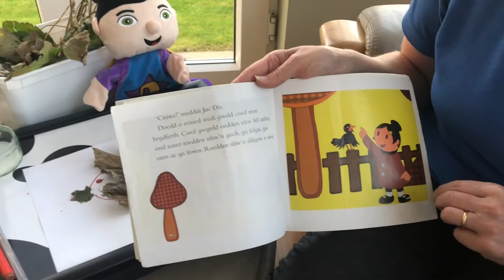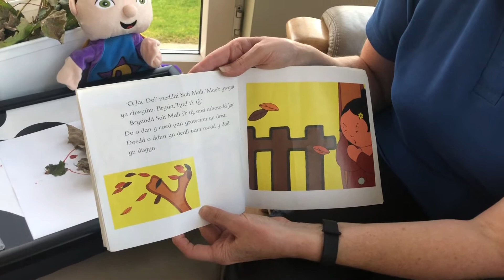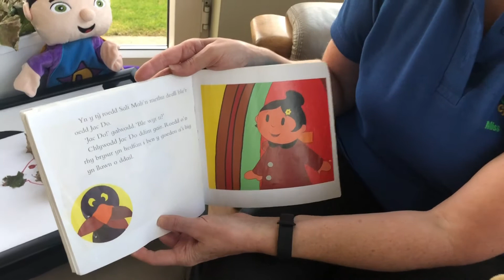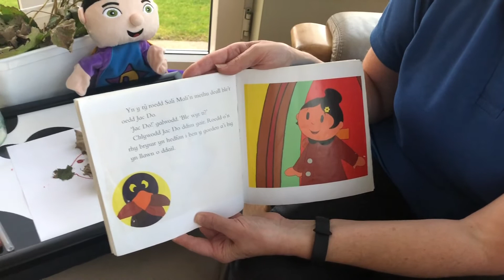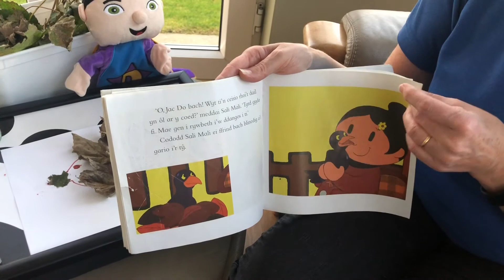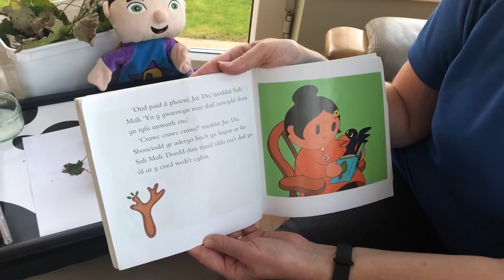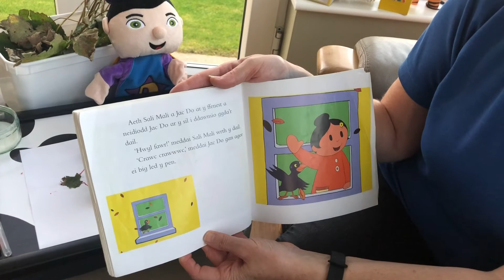Wendy Clwb Cylch (Trwy'r Ffenest)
Bore da!  Pwy sy'n barod i ganu? 🎉🌟

Heddiw mae Anti Wendy am ddod o hwyl a sbri’r Cylch Meithrin i’ch cartref gyda chanu, stori a chrefft ar y thema ‘Trwy'r Ffenest’! Mwynhewch! 🤩

Good Morning! Who's ready to sing? 🎉🌟

Anti Wendy brings all the fun and games from Cylch Meithrin to your home with songs, stories and craffts on the theme 'Trwy'r Ffenest' (Through the Window) Enjoy! 🤩